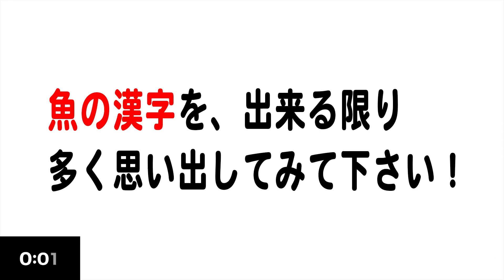脳トレ 思い出しクイズ 認知症予防・記憶力の強化！簡単問題 高齢者 頭の体操 認知症予防 シニア向け認知機能訓練 デイサービスのレクリエーションにも是非！ 10月26日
今日の脳トレ・頭の体操問題は、思い出しクイズ！
あなたはいくつ、思い出せたでしょうか？